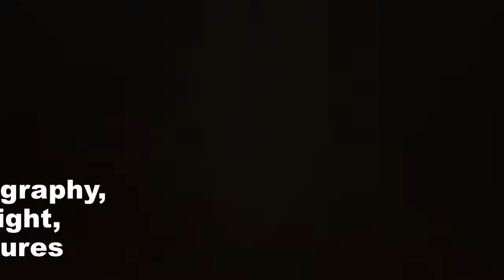Ushasi Ray Full Biography, Age, Height, Weight, Boyfriend & Pictures